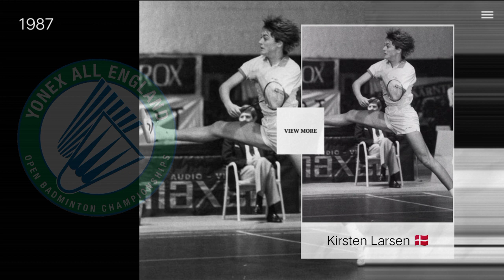Daftar Juara All England Dari Tahun ke Tahun - Tunggal Putri - All England Champion Women's Single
berikut ini adalah daftar juara all england dari tahun 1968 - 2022 sektor tunggal putri